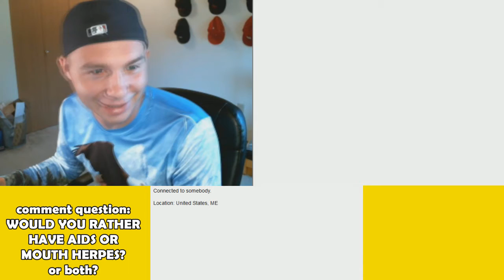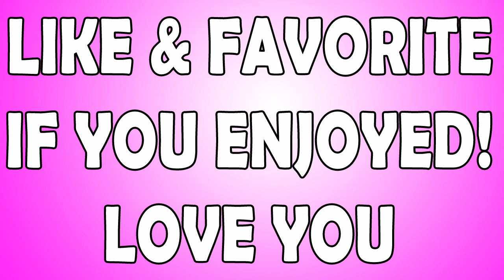POP DAT ASS on Chatroulette #55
My battle with YouTube is pretty well documented. I have started my own private site that has EVERY SINGLE video I have ever done. Over 600+ videos and some new Chatroulette videos as well never posted on YouTube. Its a member site but if you use code YOUTUBE you will get a month free. If you enjoy then stick around but if not then just cancel.